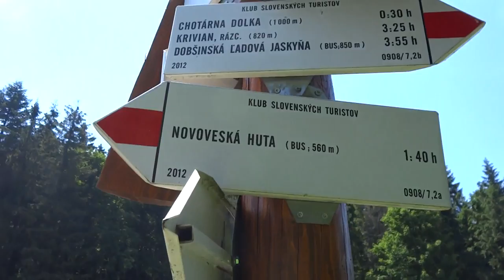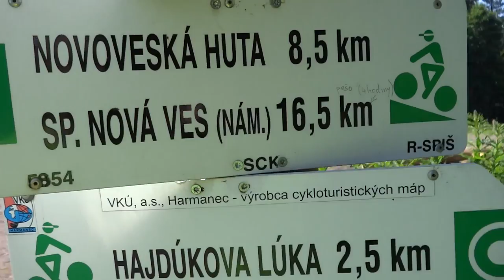Sedlo čertová hlava 1051 m - časť 2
5. júl 2015
Sedlo čertová hlava 1051 m, vrchol sedla